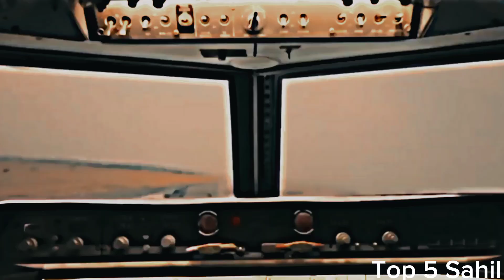IB71 Movie Review Hindi I Sahil Review I Vidyut Jammwal I Top 5 Sahil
IB71 Movie Review In Hindi  | Sahil Review | Vidyut Jammwal | Top 5 Sahil

Your Quiries

ib71 trailer
ib 71
ib71 trailer review hindi
ib 71 full movie
ib71 movie review by Sahil
ib 71 vidyut jamwal full movie
ib71 public review
ib71 movie trailer
ib71 screening
ib71 trailer reaction

ib71 movie trailer
b71 movie song
jb71 movie review
ib71 movie public review
ib7l movie review hindi
ib71 movie release date
ib71 movie update
ib71 movie full
b71 movie sory
ib71 Movie reaction
ib 71 review in hindi
ib71 review imdb
ib7l review hindi
ib 71 review
ib71 review trailer
ib 71 teaser review
ib71 movie review
ib71 trailer review filmi indian
ib71 trailer public review

Top 5 Sahil official
Editor  Sahil
Voice creator sajjan
Background music officially used

Top 5 Sahil channel8 sometimes use Film Clips, TV series Clips, Web Series Clips, Animation Series Clips to explain about the Film, Web Series, Trailers and Songs, but all under section 107 of the copyright Act 1976, allowance is made for FAIR USE for purpose such as criticism, comment, news reporting, teaching, scholarship and research.